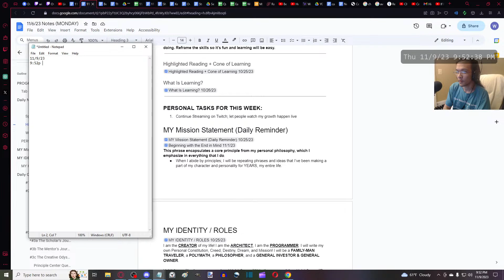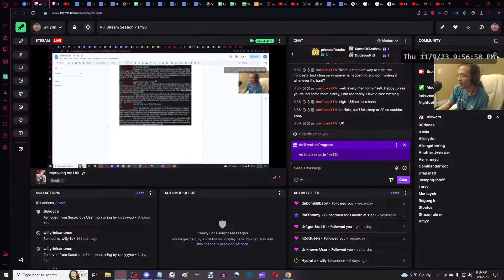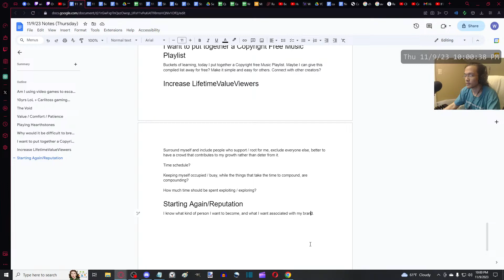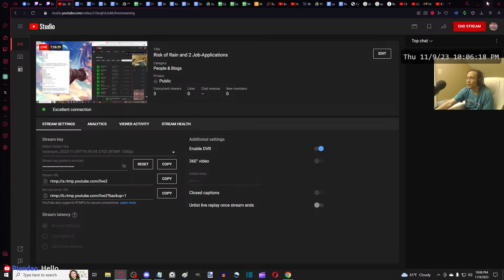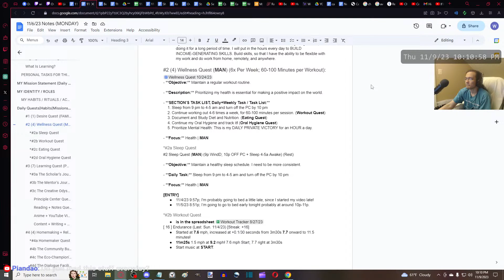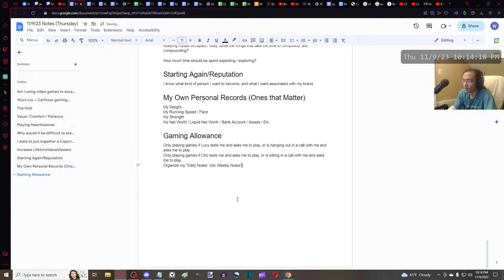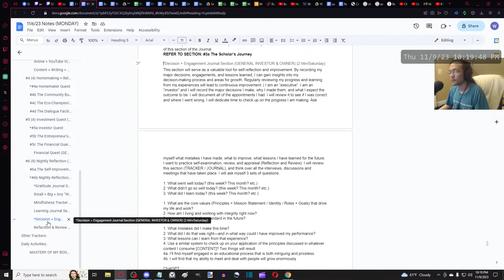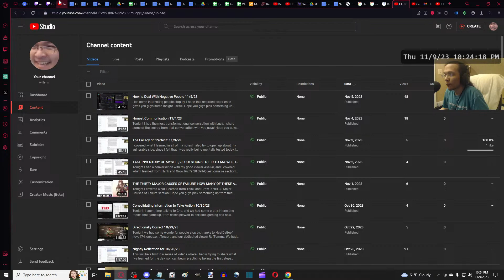Relapsing with League, Choosing to Improve my Life 11/9/23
Over the last few days, I didn't record my nightly reflection, but that will be covered in the video with my relapse on League. Hope you guys pick something up from this! Thanks for tuning in and let me know if you guys have anything that you want to see me add to the streams!

Thank you for tuning in and being a part of this community. As we document our own journey, we invite you to join us in cultivating a community of like-minded individuals committed to self-improvement and positive change. Together we will all work on our journey towards empowerment and success. Let's embark on this transformative adventure together, building a better future for ourselves and our global community. I hope in exchange for your precious and valuable time, I was able to offer some valuable lessons that you can incorporate into YOUR journey! Remember, your journey to self-discovery and growth starts now. Let's make every step count!

🔗 Bitcoin: 3F2wvDrMRssqMeoYUuUqmQZSDFyVZgjxSm
💎 Etherium: 0x2E09Ca1E95d8a7c7A062D5E4bA90e581A48684C8

Your support helps keep this channel going strong. Every contribution makes a difference! 🌈